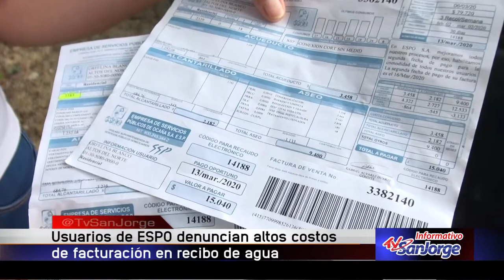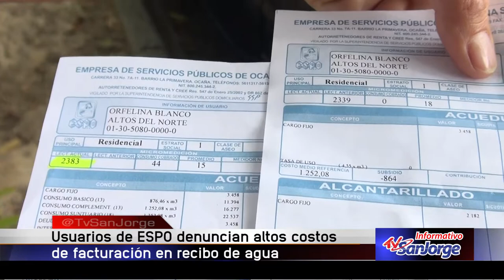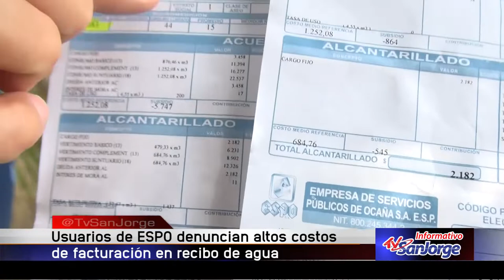Usuarios de ESPO denuncian altos costos de facturación en recibos de agua